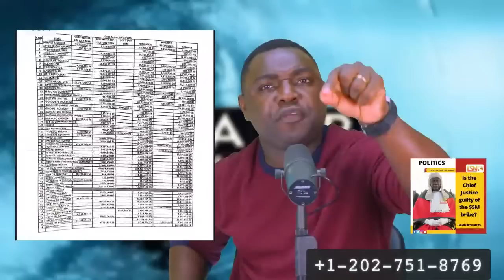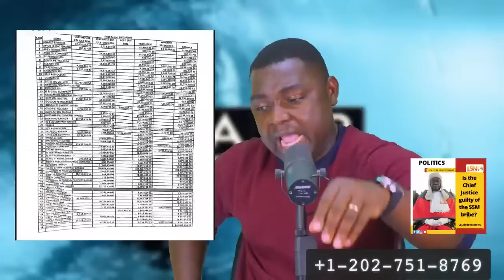THE ASNTEMAN PHONE-IN SHOW